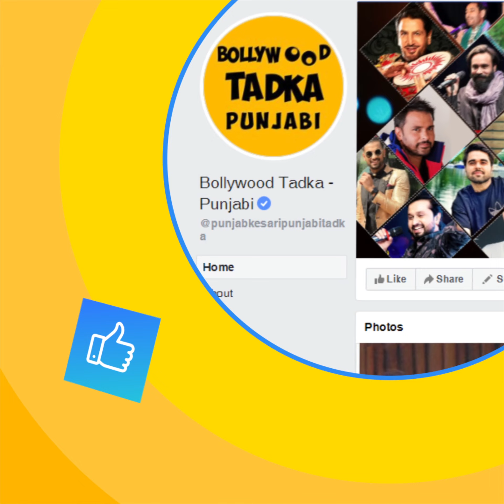Diljit Dosanjh & Sargun Mehta Live Video | Funny Video | Jokes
Sargun Mehta and Diljit Dosanjh's fun live session

ਹਸ ਲਓ Sargun Mehta ਦੇ Jokes ਸੁਣ ਕੇ Diljit Dosanjh ਨੂੰ ਤਾਂ...